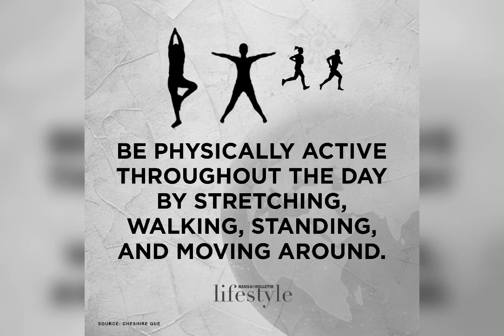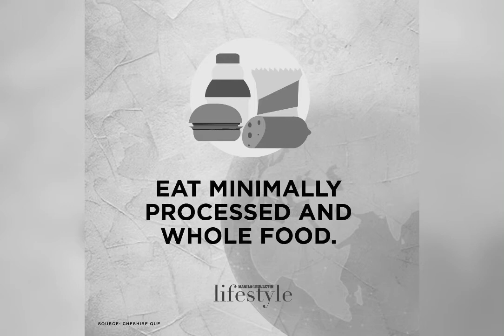HOW TO BOOST YOUR IMMUNITY IN THE TIME OF COVID-19| FIGHT COVID-18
Aside from wearing mask and washing our hands, it is important to boost our immune system to fight off the virus

This piece of article from Manila Bulletin is worth sharing.